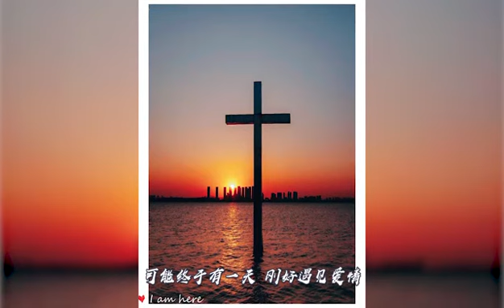橘子的歌 可能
可能，你会喜欢我；也可能，你讨厌我